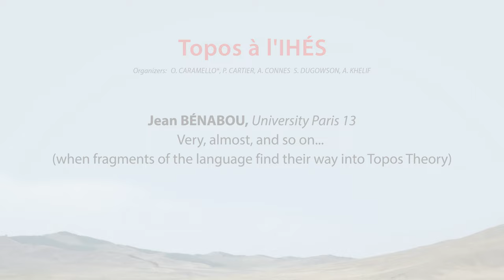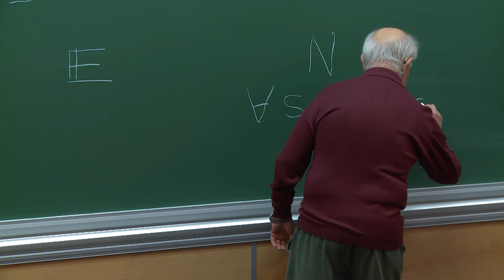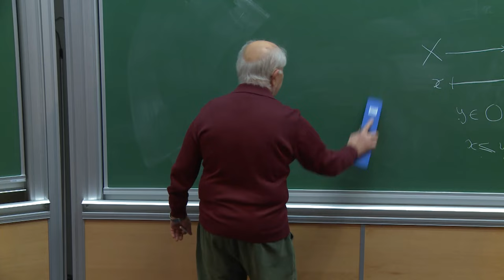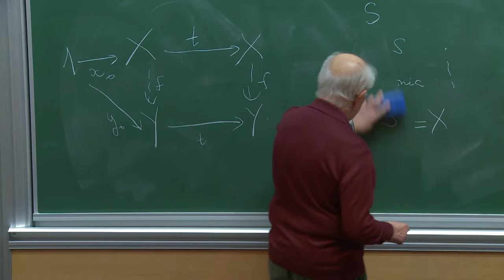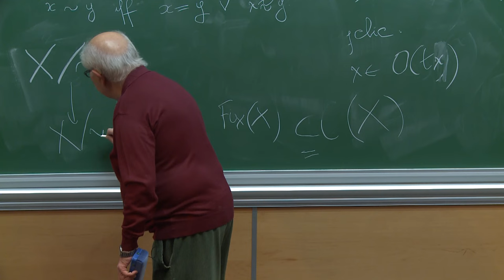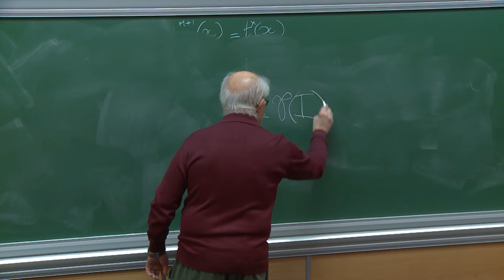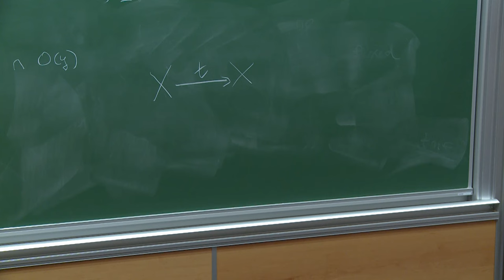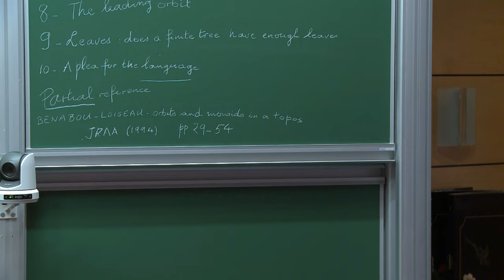Jean BÉNABOU - Very, almost, and so on, ...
Very, almost, and so on, ... (when fragments of the language find their way into Topos Theory)